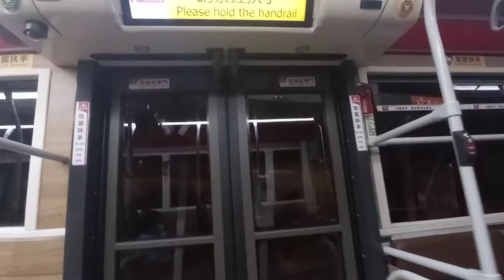KMB K V6X16 XA2136@290A落車門開關過程及安達臣道報站